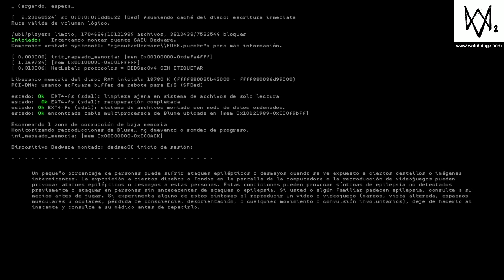[Clip] Watch Dogs 2 "La perra de Ubisoft"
Soy fan de algunos de los juegos de Ubisoft aunque use material reciclado...